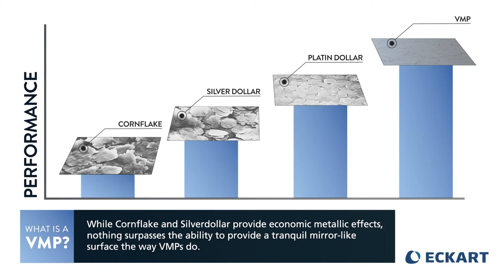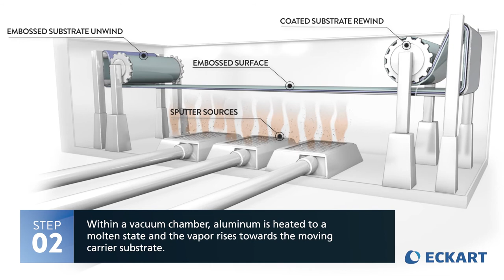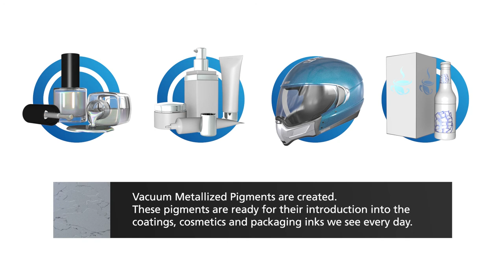How are vacuum metallized pigments produced?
Vacuum Metalized Pigments (VMP) are extremely thin aluminum flakes produced in a process known as Physical Vapor Deposition and are free of lubricants. VMPs are also known as chrome effect pigmetns and mirror effect pigments. In this video, you will see how vacuum metallized pigments are produced and what the physical vapor deposition process is. You can learn more about VMPs by ECKART